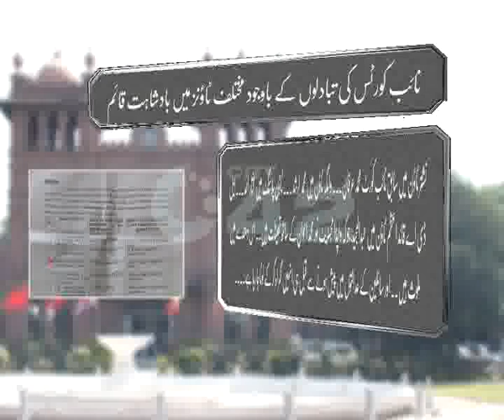Naib Courts Changed Order Due Corruption Issue Pkg City42